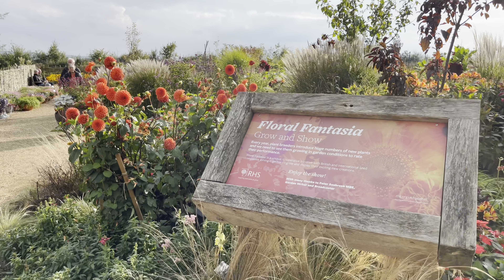RHS HYDE HALL